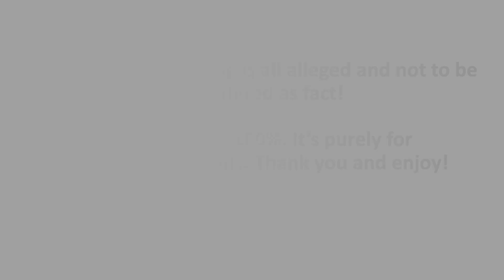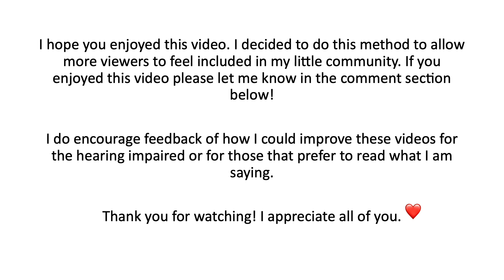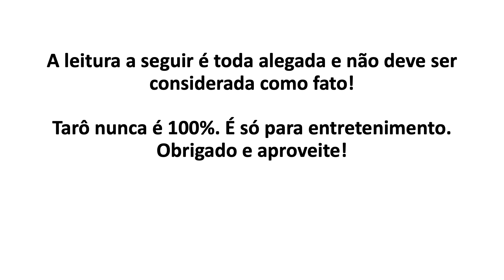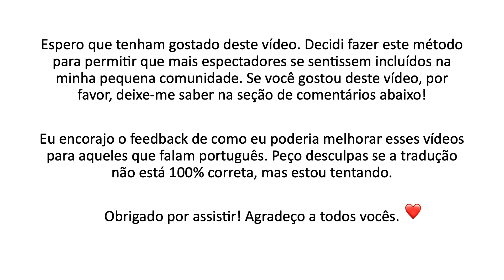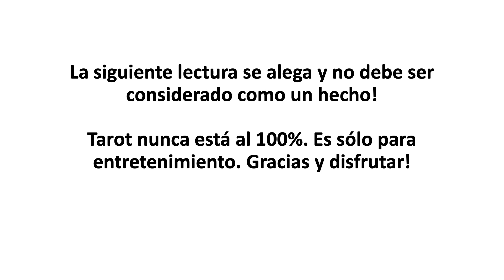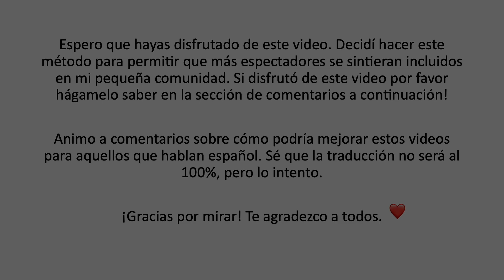TEXT VERSION Tarot on Sheikha Hind bint Maktoum bin Juma Al Maktoum in English, Português & Español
1:49 Portuguese
3:44 Spanish
Please keep in mind this video is for fun. Things mentioned should never be considered factual.

General reading on Sheikha Hind bint Maktoum bin Juma Al Maktoum, Sheikh Hamdan's mother.

I have had a few comments asking for text in the videos or that they could not hear me. I have decided to start making videos with the text in them. So I will post two versions of the same video. I will also add Portuguese and Spanish translations as well. I picked Portuguese and Spanish because those are the two most common languages that watch my videos other than English.

I will not be going back and translating previous videos, but I will add the translated videos from here on out. If you have any feedback regarding the new format, please let me know. I would like to include as many viewers as I can for these readings. Thank you and enjoy!

Deck used: Radiant Rider-Waite Tarot

Lembre-se de que este vídeo é para diversão. As coisas mencionadas nunca devem ser consideradas factuais.

Leitura geral sobre o Sheikha Hind bint Maktoum bin Juma Al Maktoum, mãe do Sheik Hamdan.

Eu tive alguns comentários pedindo texto nos vídeos ou que eles não podiam me ouvir. Decidi começar a fazer vídeos com o texto neles. Vou postar 2 versões do mesmo vídeo. Também adicionarei traduções em português e espanhol. Escolhi o português e o espanhol porque esses são os 2 idiomas mais comuns que assistem aos meus vídeos, além do inglês.

Não voltarei e traduzirei os vídeos anteriores, mas irei adicionar os vídeos traduzidos de agora em diante. Se você tiver algum comentário sobre o novo formato, por favor me avise. Gostaria apenas de incluir o maior número possível de espectadores nessas leituras. Obrigado e divirta-se!

Baralho usado: Tarot Radiant Rider-Waite

Tenga en cuenta que este video es para divertirse. Las cosas mencionadas nunca deben considerarse fácticas.

Lectura general sobre Sheikha Hind bint Maktoum bin Juma Al Maktoum, la madre de Sheikh Hamdan.

He tenido algunos comentarios pidiendo texto en los videos o que no pudieron escucharme. He decidido empezar a hacer videos con el texto en ellos. Así que publicaré 2 versiones del mismo video. También agregaré traducciones al portugués y al español. La razón por la que elegí portugués y español es porque esos son los 2 idiomas más comunes para ver mis videos además del inglés.

No volveré y traduciré videos anteriores, pero agregaré los videos traducidos de aquí en adelante. Si tiene algún comentario sobre el nuevo formato, hágamelo saber. Solo me gustaría incluir tantos espectadores como pueda para estas lecturas. ¡Gracias y disfruta!

Cubierta utilizada: Radiant Rider-Waite Tarot